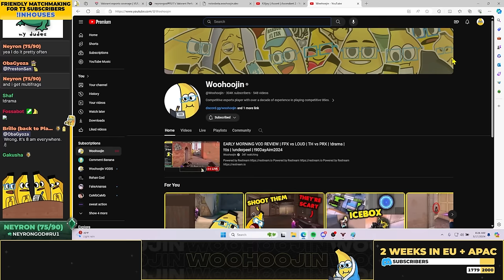There are No Secrets. Here's How to Win.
CHAPTERS:
0:00 INTRO
4:27 KILLJOY ASCENT ASCENDENT VOD REVIEW
24:36 NOTES